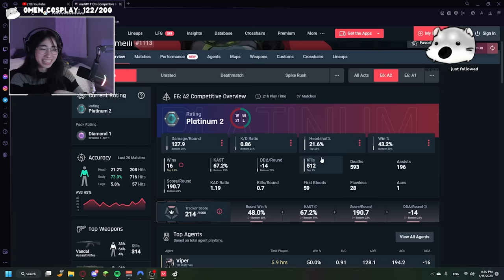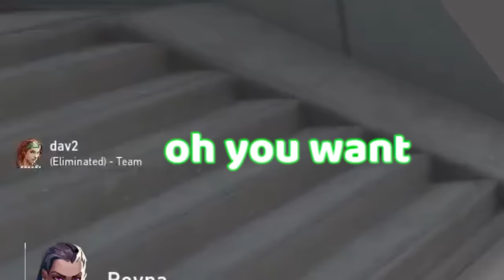i got a valorant coach and he got upset at me...